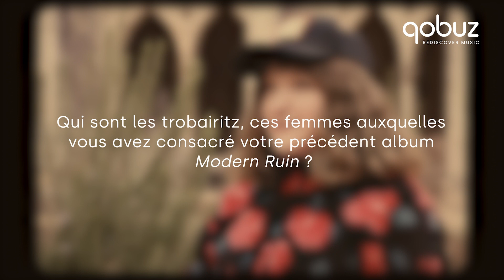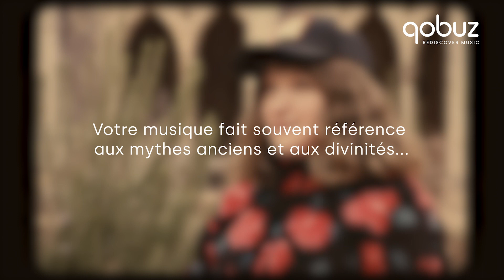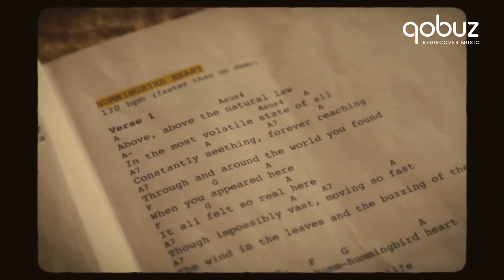Kyrie Kristmanson : L'univers Envoûtant de 'Floralia' et Son Parcours Musical pour Qobuz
Plongez dans l'univers unique de Kyrie Kristmanson, une artiste qui mêle folk, classique, onirisme et mythologie. À travers quatre albums, elle a su créer un monde bien à elle, prônant simplicité, rencontre et harmonie avec la nature. Dans cette interview, Kyrie nous parle de son parcours musical et de son dernier album "Floralia", célébrant le renouveau après la pandémie.

Une sortie Iki Records

Sous-titres français disponibles
00:00 Intro
00:10 Naissance de "Floralia"
01:08 L'identité sonore de "Floralia"
01:57 Conception des tournées
03:13 Qui sont les trobairitz ?
04:28 Références aux mythes et divinités anciens
05:31 Collaborations avec des musiciens 'classiques'
07:00 Que représente la France pour vous ?